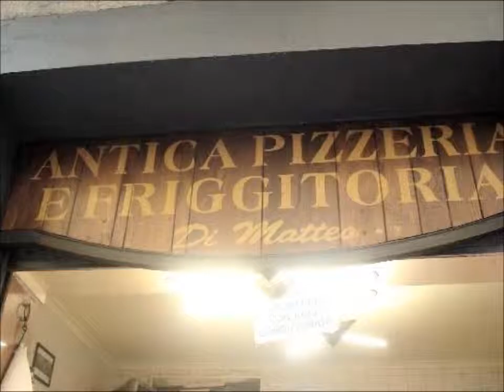Napoli Pizza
La Pizza en Napoles es más que una tradición. En esta ciudad italiana situada al sur de la peninsula tiene su origen y aún hoy sigue siendo el lugar donde se comen las pizzas más deliciosas